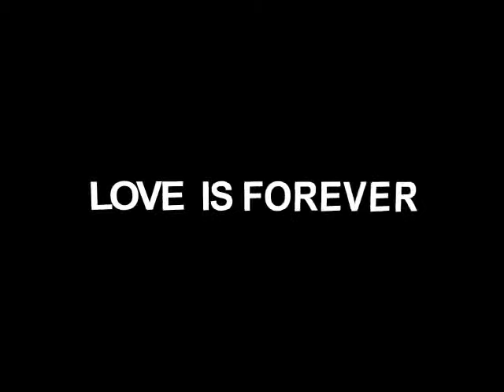Buffaloo - Stars In Your Eyes (Audio) ft. Bashiyra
Music video for Stars In Your Eyes (Audio) ft. Bashiyra performed by Buffaloo.